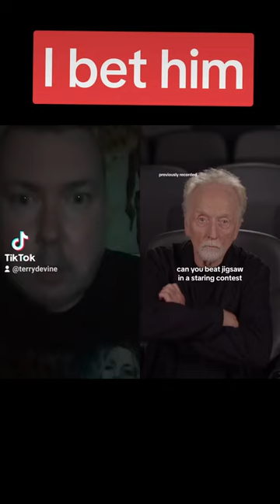jigsaw staring contest